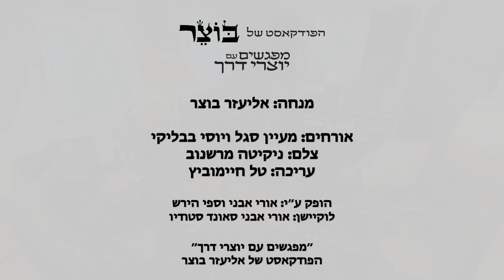הפודקאסט של בוצר - מפגשים עם יוצרי דרך - יוסי בבליקי ומעיין סגל - חלק ב'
מעיין סגל ויוסי בבליקי הם חברי נפשי הקשורים גם למרחב ההשראה בחיי.
יוסי בבליקי, סולן להקת פונצ' המיתולוגית שסללה דרך לרבים בשלהי שנות התשעים. מלבד דרכו האמנותית הייחודית והבלתי מתפשרת, אף דרך חייו ומידותיו כאדם, הם השראה עצומה עבורי.
מעיין סגל, תסריטאית, אשת קולנוע, היא כמו אחות ובת משפחה שאישיותה העוצמתית המלאה ברגש וחכמה כשהיא שוברת התניות חברתיות. שלושתינו יחד זכינו להתפלל יחד בבית כנסת של קהילה מאוד ייחודית, קהילה בה קיימות כמעט כל הדעות הפוליטיות. בית כנסת שיש בו חילונים, דתיים, חרדים ומסורתיים, כשההרמוניה מנצחת במאמץ משותף ובתקווה.
וגם כמה מילים על אומן שהשפיע עלי ועל מעיין רבות בכנותו, והיה אחד ממקורביו של יוסי. בימים האלה חל עשור ללכתו מאתנו של גבריאל בלחסן, יהי זכרו ברוך.
האזנה מהנה.